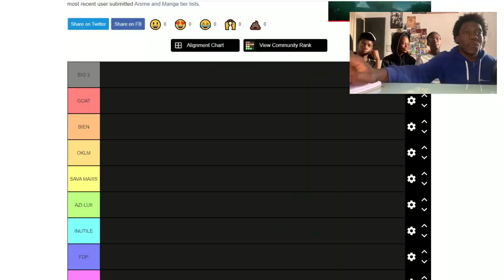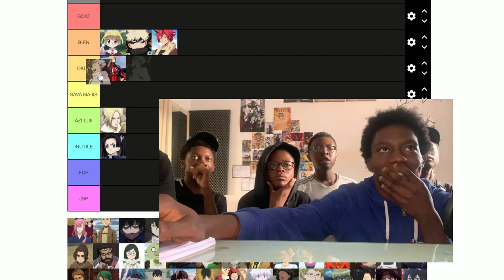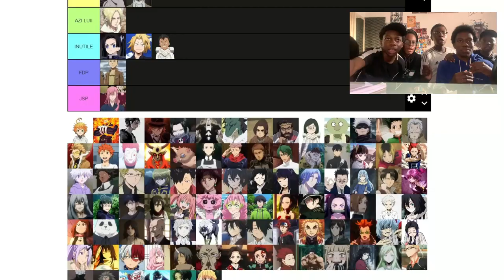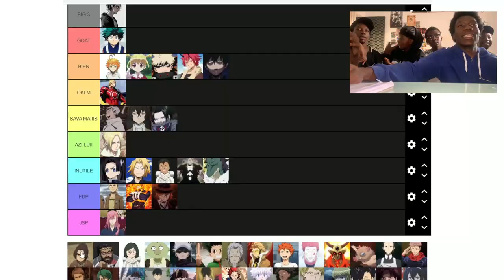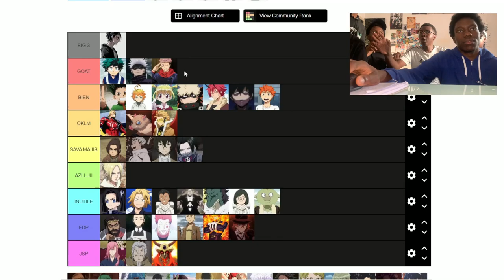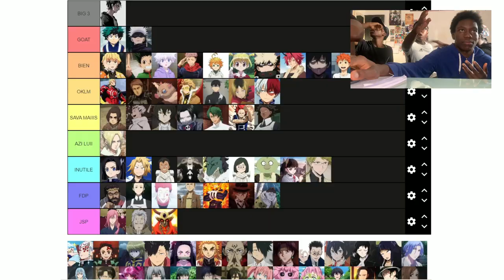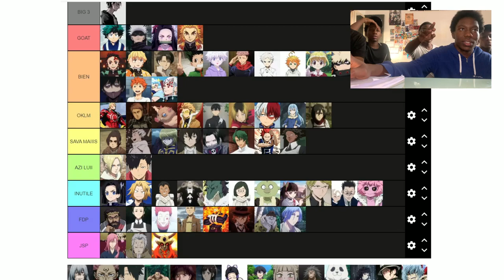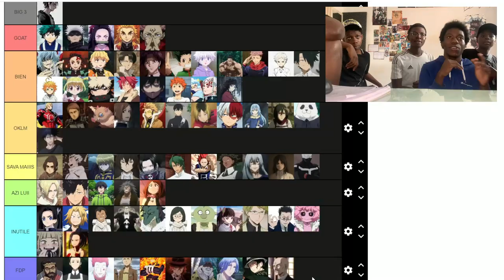NOTRE TIERLIST "PERSONNAGE D'ANIMÉ" (DES AVIS MITEUX, ABERRANT ?!!)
Les gars, oe c'est ma premiere vidéo, j'espère que vous allez kiffer
De toute façon si vous êtes pas d'accord vous avez des gouts de raciste mdr
(simple efficace).